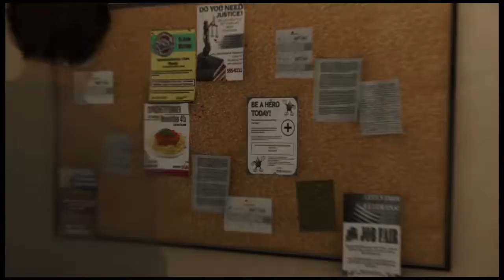A SHOCKING CHASE! | Marvel's Spider-man PS4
Part 4 of Marvel's spider man on ps4
We chase shocker yeah!